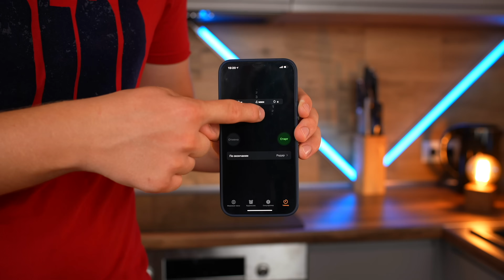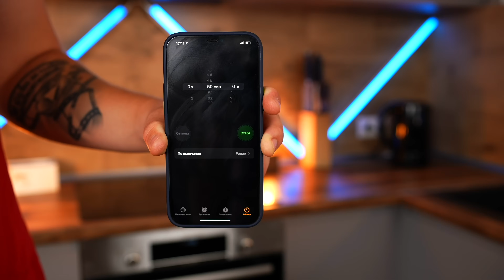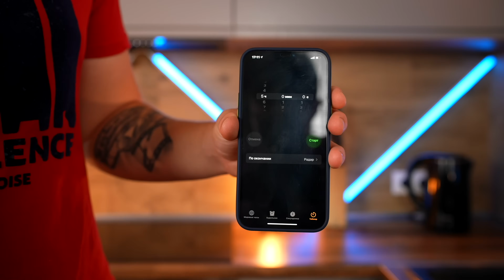5 minute vs 50 minutes vs 5 hours steak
Be sure to turn on the subtitles then you will understand better what the video is about
Today we will cook steak in 5 minute for  50 minutes and 5 hours